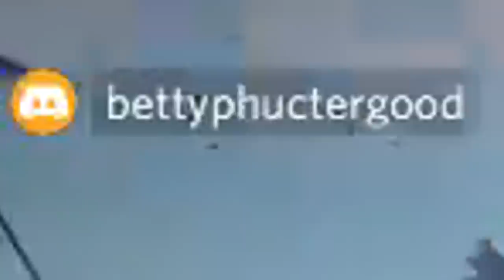MENTALLY UNSTABLE Clan GIVES ME Their BASE | Rust